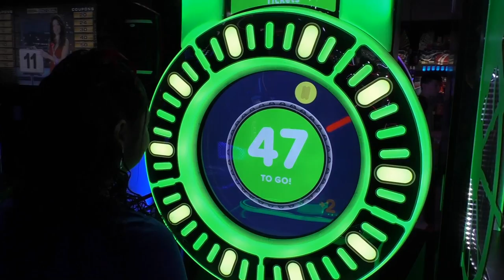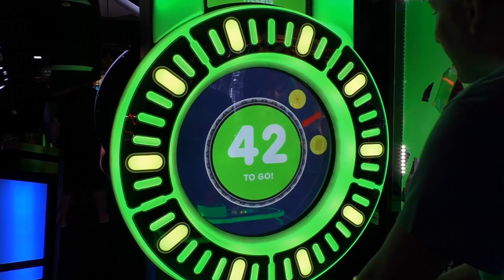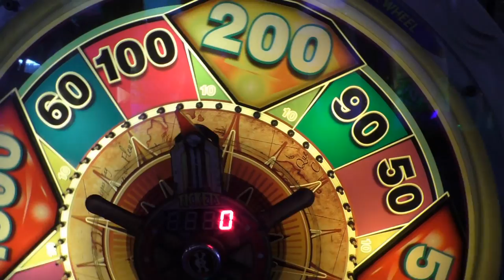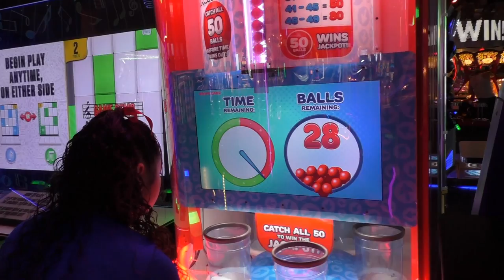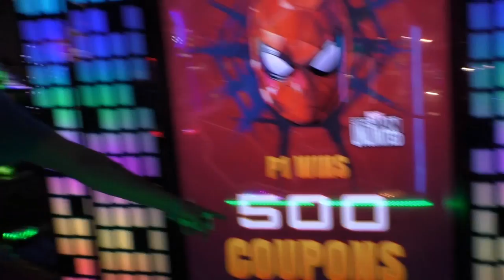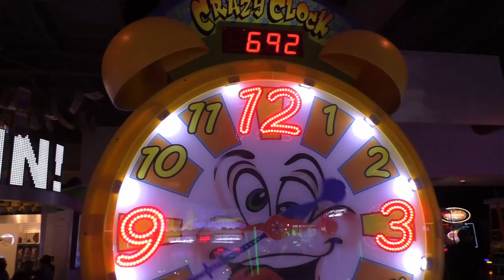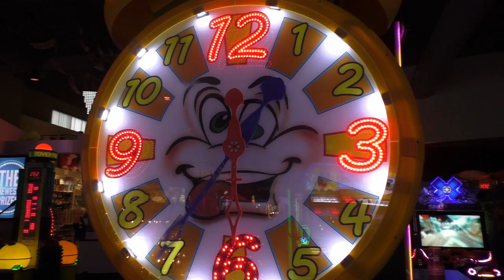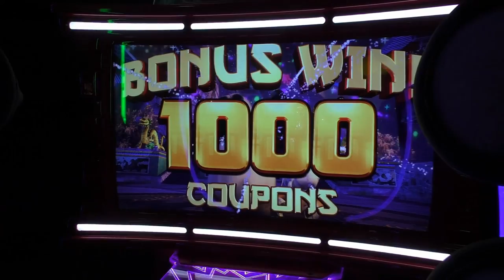JACKPOT TIME!!!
It has been a long time since our last jackpot video, so today we played a few games and won a bunch of Jackpots!! Some jackpots came easier than others, that's for sure. Let us know which jackpot was your favorite. Also be sure to guess how many tickets we won in total! ENJOY the Ticket JACKPOTS!